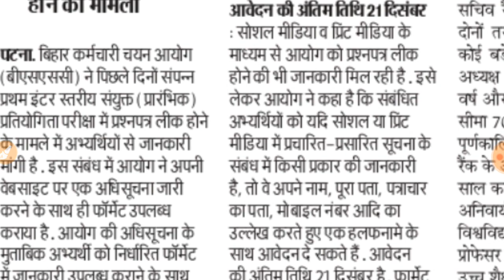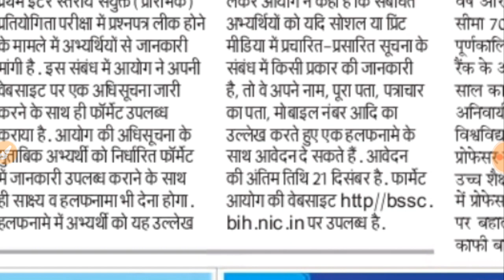BSSC 10+2 क्वेश्चन आउट होने के सम्बन्ध में जानकारी